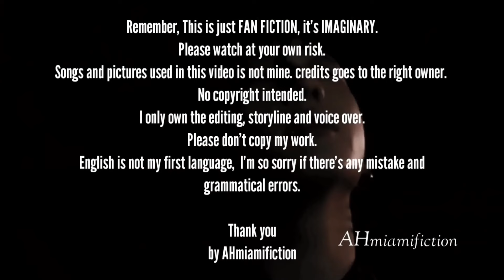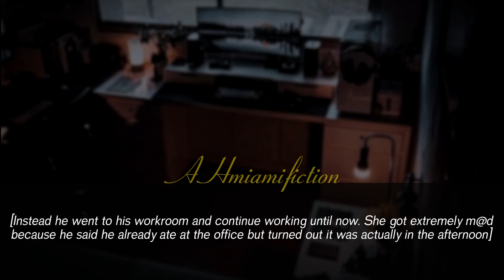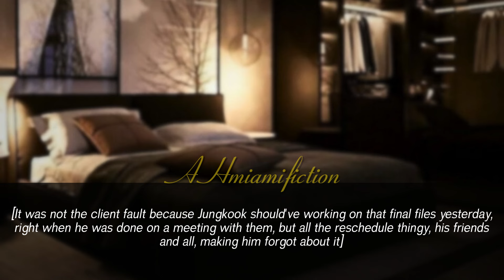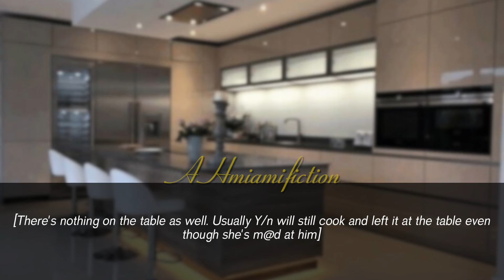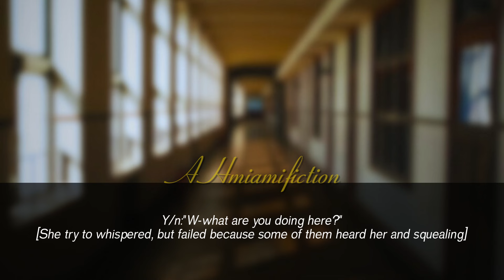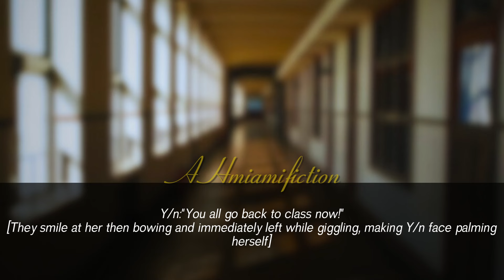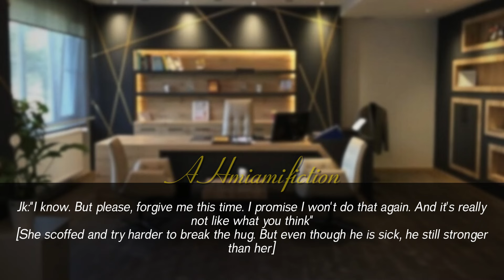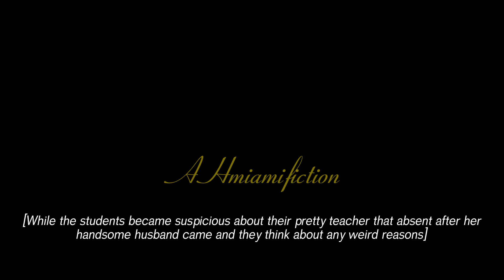Had a Fight and ignored Him, so He come to Your School to Apologize Witnessed by all... | Jjk fff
Haiii Guys.